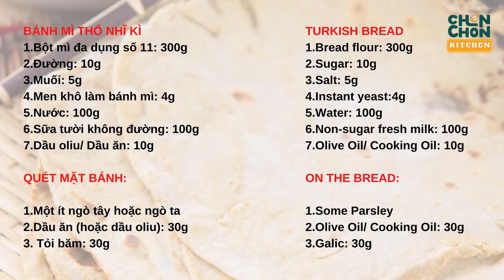BÁNH MÌ THỔ NHĨ KÌ| CHON CHON KITCHEN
CHON CHON Kitchen là nơi bạn có thể tìm thấy những món ngon nhất: bánh ngọt, bánh mì Sourdough và các món ăn tốt cho sức khỏe của bạn và gia đình.

👉 ĐĂNG KÝ KHÓA HỌC BÁNH MIỄN PHÍ:  m.me/lananh.baker

BÁNH MÌ THỔ NHĨ KÌ
1.Bột mì đa dụng số 11: 300g
2.Đường: 10g
3.Muối: 5g
4.Men khô làm bánh mì: 4g
5.Nước: 100g
6.Sữa tười không đường: 100g
7.Dầu oliu/ Dầu ăn: 10g

QUÉT MẶT BÁNH:

1.Một ít ngò tây hoặc ngò ta  2.Dầu ăn (hoặc dầu oliu): 30g
3. Tỏi băm: 30g

TURKISH BREAD
1.Bread flour: 300g
2.Sugar: 10g
3.Salt: 5g
4.Instant yeast:4g
5.Water: 100g
6.Non-sugar fresh milk: 100g
7.Olive Oil/ Cooking Oil: 10g

ON THE BREAD:

1.Some Parsley
2.Olive Oil/ Cooking Oil: 30g
3.Galic: 30g